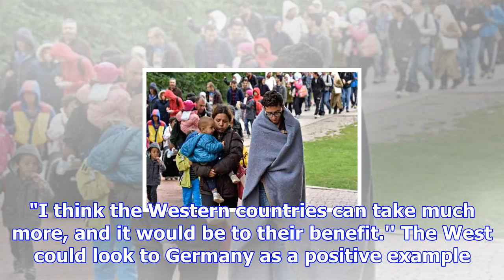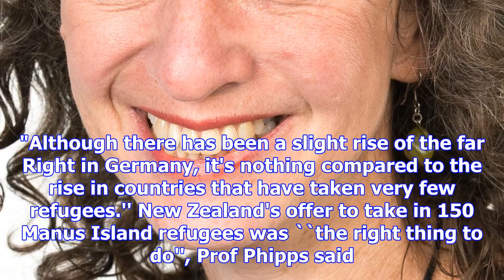Nz 'amazing' to refugees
New Zealand has been "really quite amazing'' at resettling refugees, which is why it should take in ...